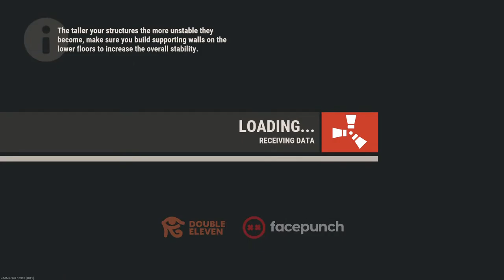Rust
Fresh wipe weekly server!!